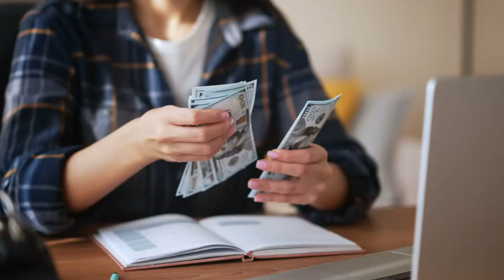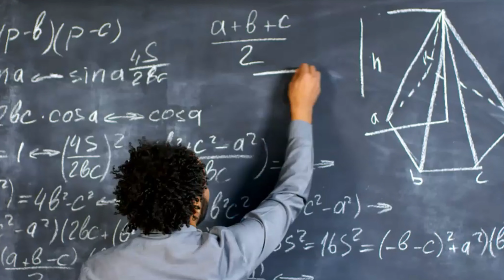The "1 Rs Doubled vs 2 Crores?! Unbelievable Transformation! Click NOW for the Shocking Twist!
Witness an unbelievable transformation in this mind-blowing video titled "1 Rs Doubled vs 2 Crores?! Unbelievable Transformation!" Prepare to be amazed as we reveal a shocking twist that you've been eagerly waiting for. Click now to uncover the jaw-dropping journey of how a mere 1 Rs investment multiplied into a staggering 2 Crores. This video will leave you astounded and inspired by the power of smart investments. Don't miss out on this incredible story that will change your perspective on financial possibilities.